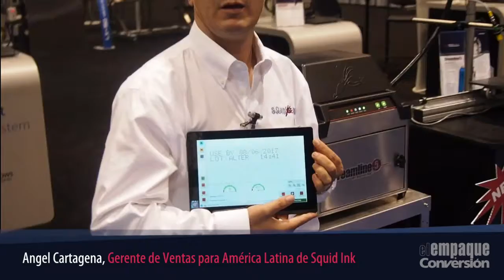Sistema de inyección de tinta Streamline 5, de Squid Ink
Squid Ink presentó en Pack Expo 2016 Streamline 5 CIJ, nuevo sistema de inyección de tinta diseñado para lograr calidad superior de impresión de caracteres pequeños, sobre una amplia variedad de sustratos: porosos, no porosos, lisos, con texturas, curvos, cóncavos, entre otros. Imprime hasta 5 líneas de texto y, de acuerdo con su fabricante, representa una solución confiable y efectiva en costos para aplicación de virtualmente cualquier tipo de caracteres pequeños, para aplicación de códigos sobre envases primarios.